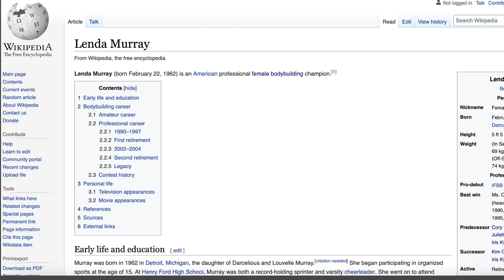Is Lenda Murray The Greatest Ms. Olympia Of All Time?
Today we discuss the legendary and sensational Lenda Murray! We'll look at her career, life, and everything that lead up to her winning the Ms. Olympia 8 times! During her tenure as one of the greatest bodybuilders of all time during the Golden Era, she set the standard for how female competitors are judged today. She's still looks amazing and is extremely active in women's bodybuilding today!